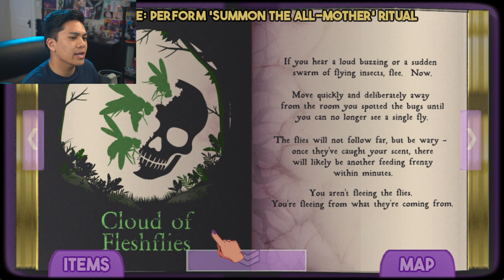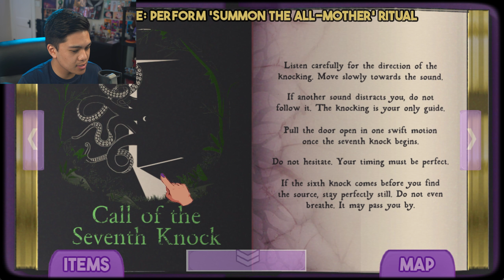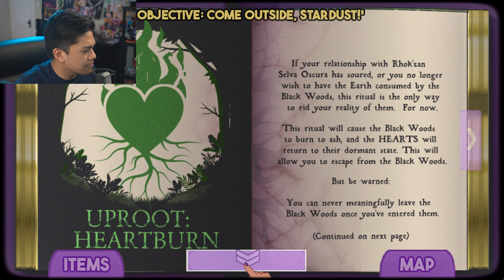Were WE the Real Suckers for Love All Along? (FINALE)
That's another game in the books! Sucker for Love: Date to Die For was surprisingly deep and moving. It was a really great experience that managed to strike a balance between the absurdity of courting an eldritch horror and being a genuinely sweet romance visual novel. I hope you guys enjoyed it, and I can't wait to embark on another journey with you guys next time!

Be sure to look out for a video from me every other day.